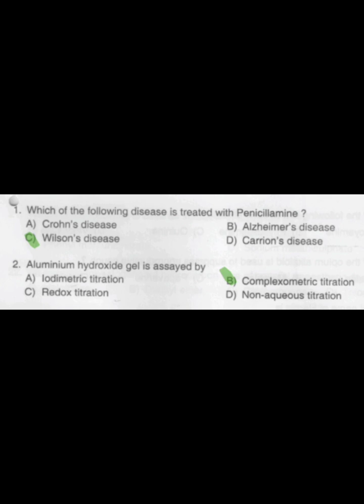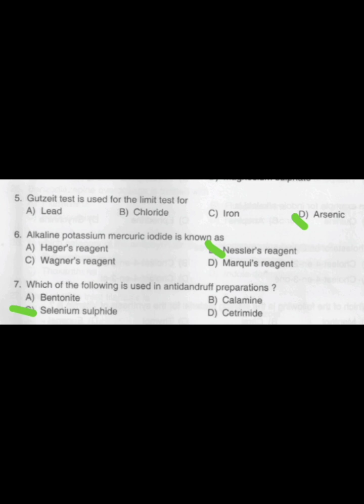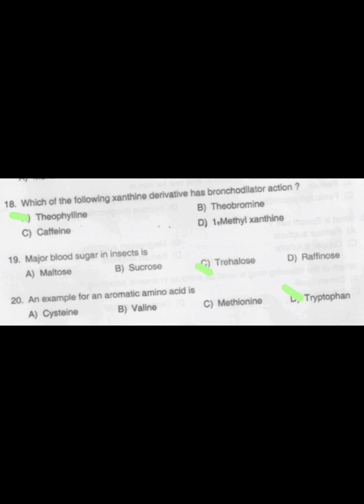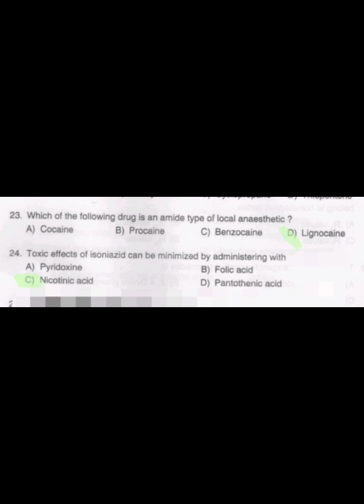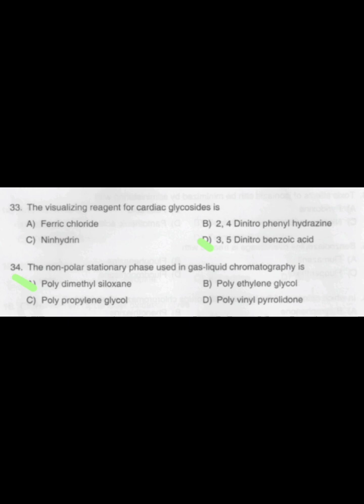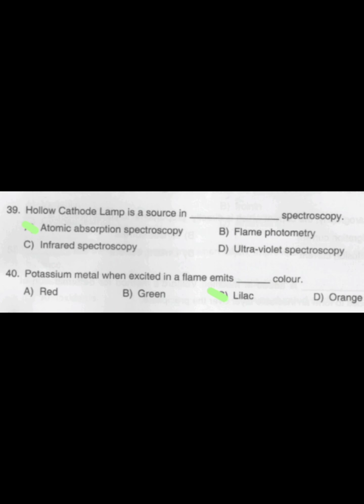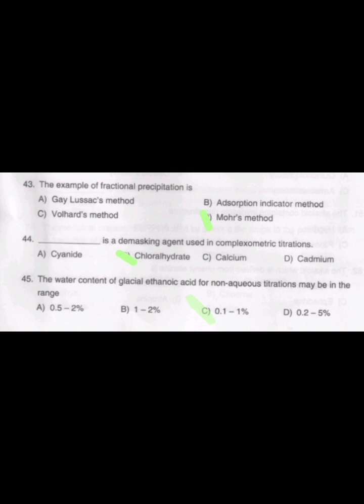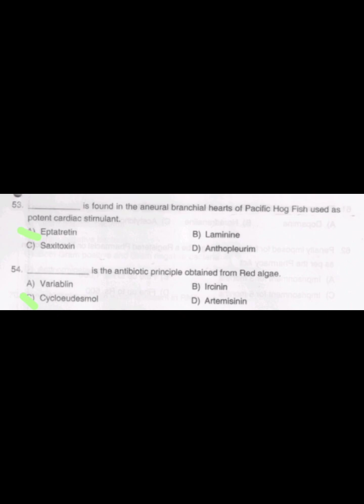KERALA PSC ANALYST GRADE III 2020 EXAM QUESTIONS- 1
You Can Watch This Video To Practice For Pharmacy Recruitment Exams